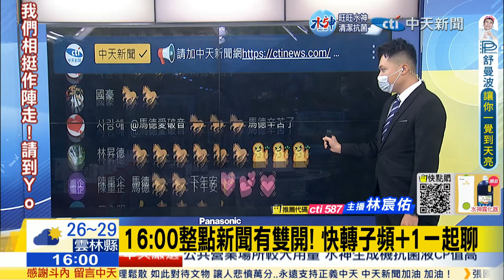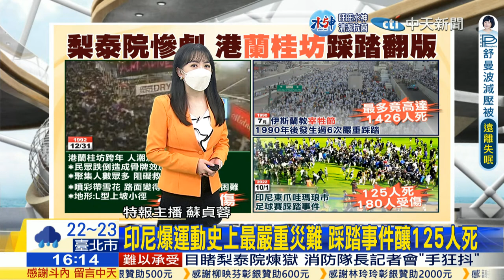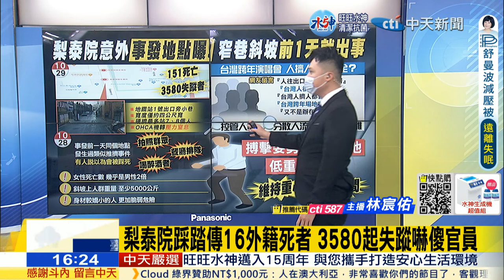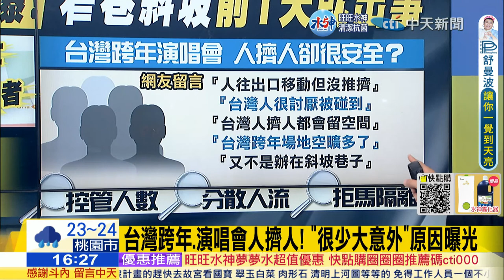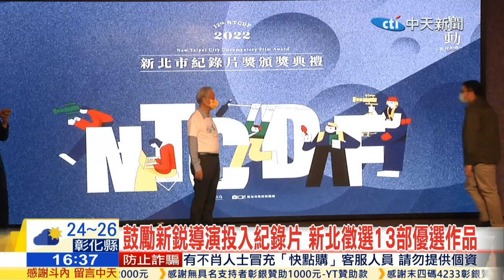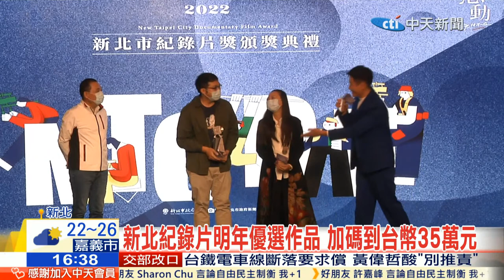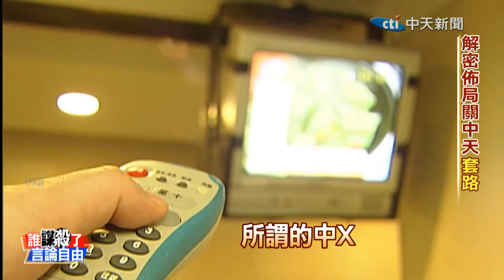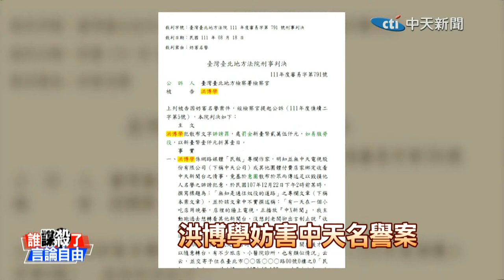【林宸佑報新聞】10萬人瘋湧梨泰院"致命吸引力" 揭南韓近30年「5大致命事故」｜北捷跨年湧200萬人"前2月規劃"「新北耶誕城」侯友宜:安全優先 20221030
責任小編：芸芸編 (cti066 推薦多買多發)